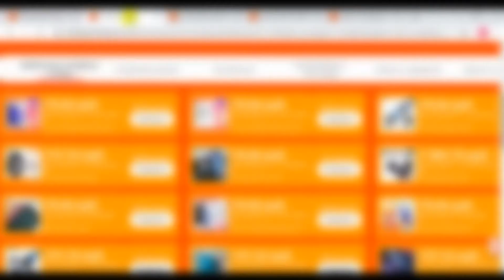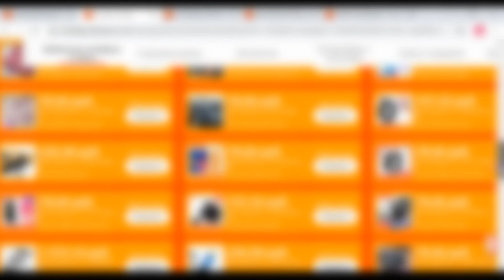Xiaomi Dreame D9 | скидки на Али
Робот-пылесос Xiaomi Dreame D9
Робот-пылесос поддерживает сухую и влажную уборку, есть лазерная навигация и поддержка зон